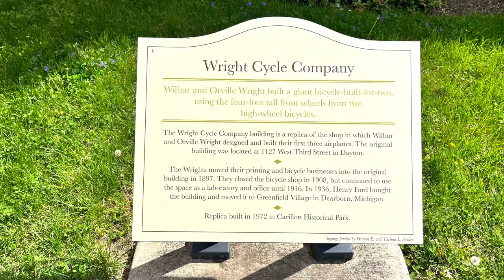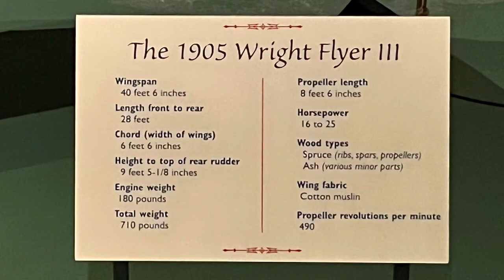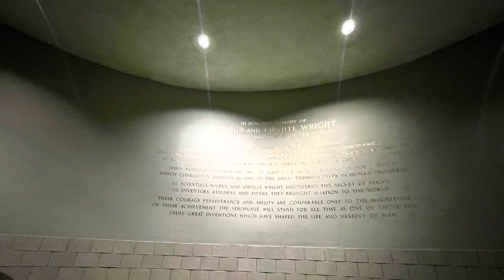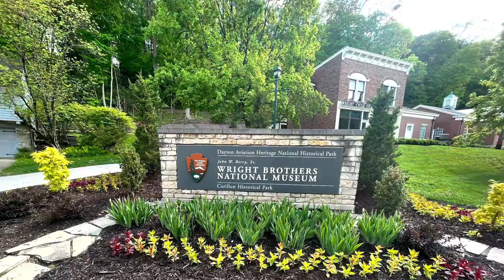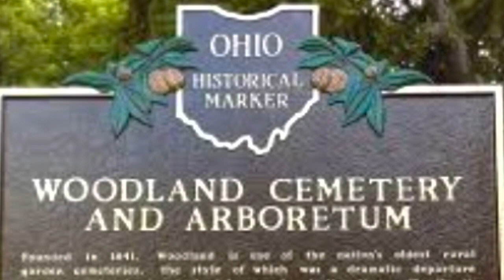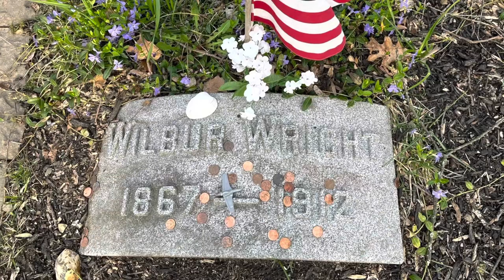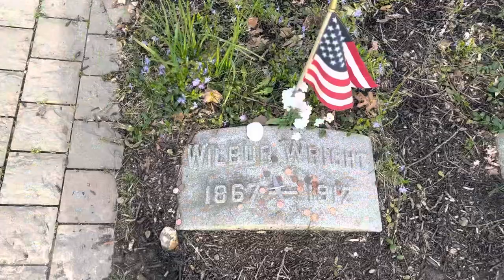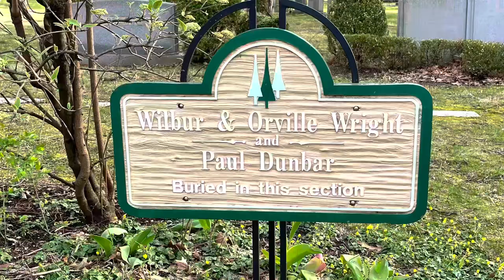Aviation Pioneers Orville & Wilbur Wright | The Wright Brothers Museum, Hawthorn Hill Home & Graves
Aviation Pioneers And Inventors
The Wright Brothers
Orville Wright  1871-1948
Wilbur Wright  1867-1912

Orville and Wilbur Wright were American aviation pioneers generally credited with inventing, building, and flying the world's first successful motor-operated airplane. They made the first controlled, sustained flight of a powered, heavier-than-air aircraft with the Wright Flyer on December 17, 1903, 4 miles south of Kitty Hawk, North Carolina. The Wright brothers were also the first to invent aircraft controls that made fixed-wing powered flight possible.